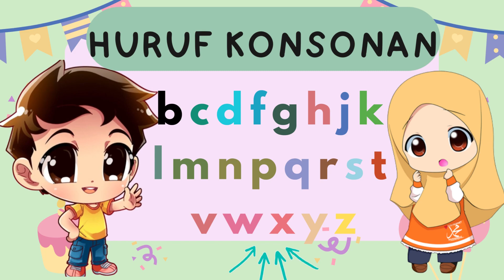EPISOD 2 BELAJAR HURUF VOKAL & KONSONAN